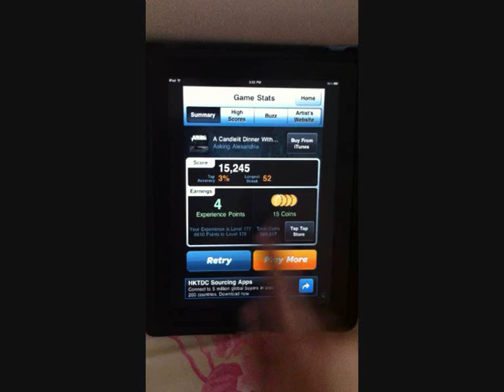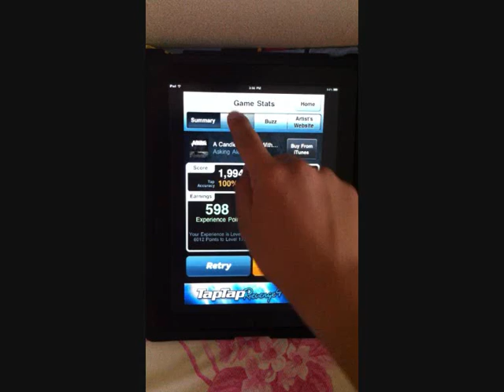TTH A Candlelit Dinner With Inamorta FC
A Candlelit Dinner With Inamorta
By: Asking Alexandra